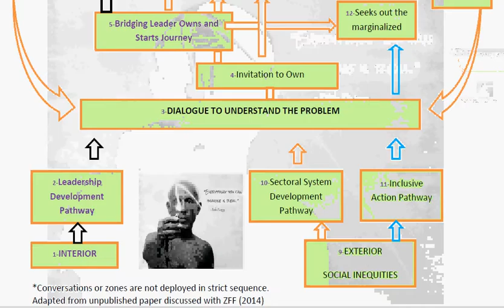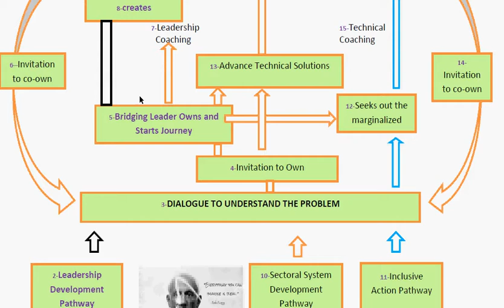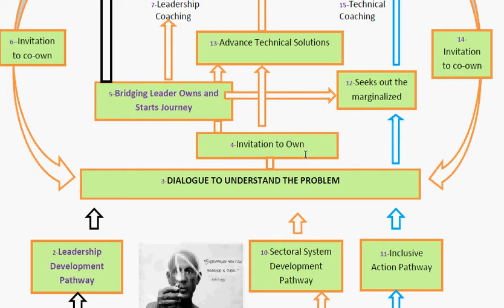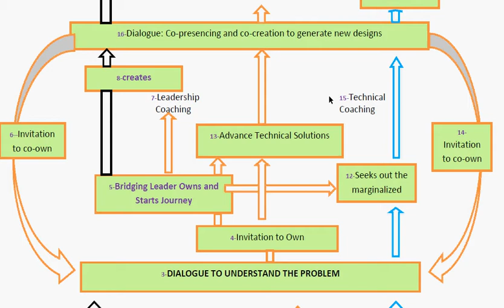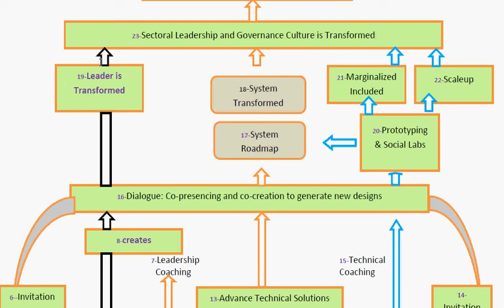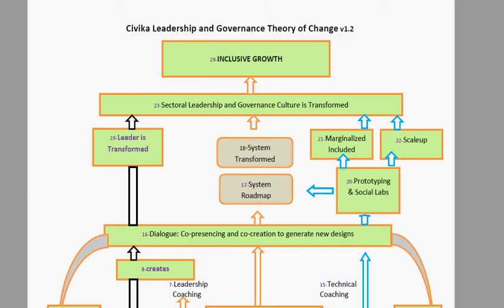Civika Theory of Change